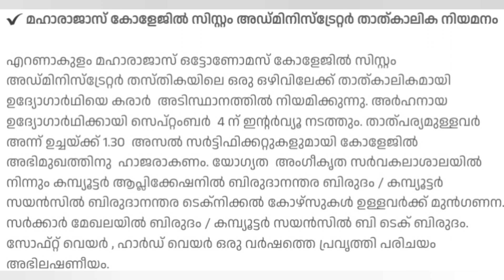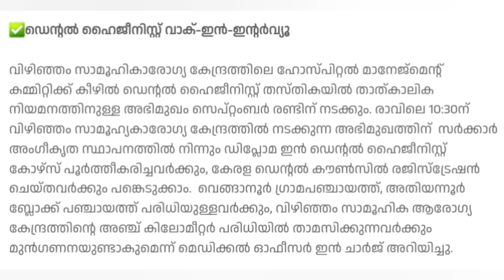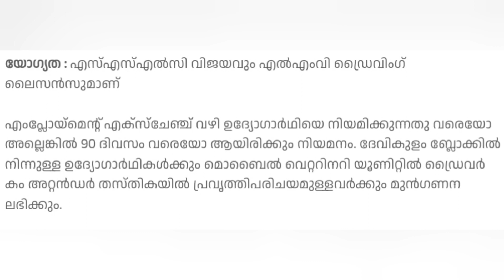കേരള സർക്കാർ താത്കാലിക ജോലി ഒഴിവുകൾ|വിവിധ ജില്ലകളിൽ ആയി ജോലി നേടാൻ അവസരം @4rkjobsworld